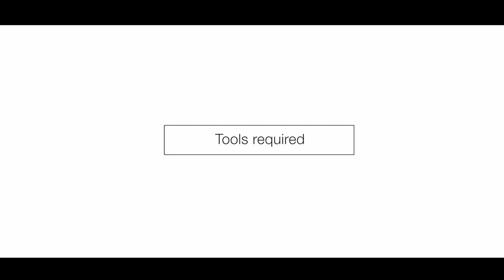Kohler Installation Video - New Verdera Mirror (SKU Code 78282IN NA)